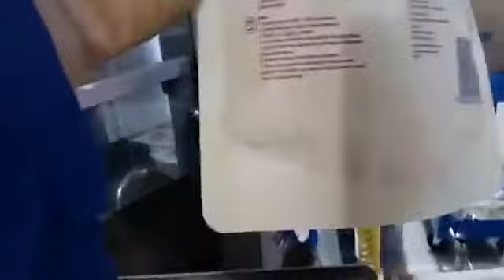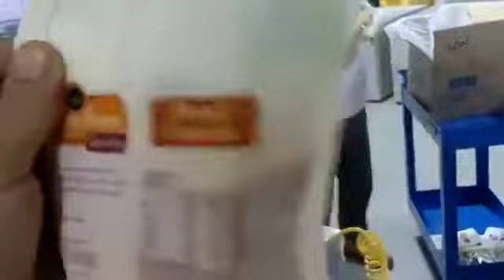TYJ - Toyo Jidokia máy đóng gói rau củ tự động công suất nhanh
Máy đóng gói tự động toyo jidoki - dang đóng gói quay tự động gắp bao bì đổ sản phâm vào bao bì, hàn miệng túi